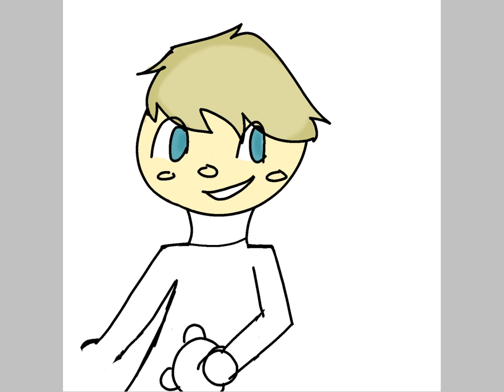Day 3 of drawing Pewdiepie until he notices :)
Hello! Again I'm 11 and a really big fan of pewdiepie and it's all ways been a dream of mine to be featured in one of his videos! So if any pewdiepie fans are watching than pls put it on the subreddit! Thank you for you're time! And thanks for getting over 10 views in under 2 days!